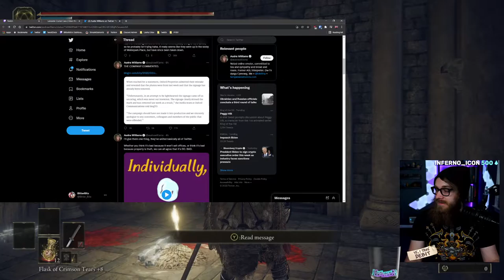Elden Ring | Blind Playthrough | Niall & Ranni | Part 13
Hey folks! I wanted to edit the first few streams of Elden Ring down, and post them up here on Youtube. I figured folks might want to see the first blind playthrough of Elden Ring after the fact, in-case they weren't able to make the streams. Our build will be all over the place, and we got to witness the birth of a new monstrosity.

If folks are interested, I might do a playthrough specifically for Youtube as well.